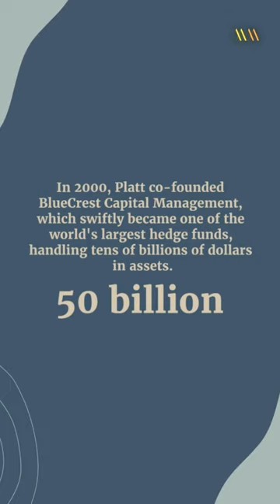Michael Platt: The Visionary Behind BlueCrest Capital Management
In this episode of 'Legendary Financial Bets,' we delve into the journey of Michael Platt, the founder of BlueCrest Capital Management. Known for his analytical acumen and risk management strategies, Platt transformed BlueCrest into one of the world's largest hedge fund firms. Join us as we explore Platt's groundbreaking trading strategies that left an indelible mark on the financial landscape.